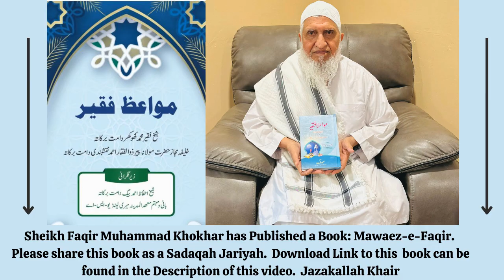(Urdu)- SHAITAAN ki MAKKARIAN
(Eng)-Purification of the soul Jumah Khutbah Islamic center Rahway,  (Urdu)-Sabse Bara Nemat, (Urdu)- Shaitan Ke Chaand Chaalakiya, Tazkia-e-Nafs,(Urdu)- Shaitaan Ke Chaand Maakaria(Urdu)- Hasad Aur Dushman Ke Shar se, Urdu Tamam Zarooriya Ko Poora Kerne Ka Nuskha, Eng How Khatemah Bil Emman Jumah Khutbah Masjid Al Falah(Urdu)- Chand Ik Mujarab Nuskha Ko Bimaari Ke Liya, Urdu, Ik Khas Wazifa (Urdu)- Nikaah Munasib Rishta Ke Liya Ik Nuska,(Eng)- Love Of Allah SWT Jumah Khutbah Mashid Al Falah, (Urdu)- Ik Bohot Keemete Baat Suneleya,(Urdu)- Angoote Pane Ke Adaab
tasawwuf islahibayaan, (Urdu)- Mumin Ke Siffat Ke Ik Bare Baat, (Eng)- Time Management Jummah Khutbah Masjid Nida Ul Islam, (Urdu)- Ik Bohot Keemete Baat Suneleya(Eng)- Topic How To Enter Jannah Worry Free,(Eng)- Love Of Allah SWT Jumah Khtubah Darul-Ehsan(Eng)- How to Manage Your TIme Jummah Khutbah Masjid Al Falah, )(Urdu)- Najaiz Ishq Se Duniya Tabaa Ho Jaate Hai ,islamiclecture,Ik Diyati Ke Muktalif Swaal, seerat,Ramadan Jummah Khutbah Darul  Ihsan Masjid, jummah khutbah, tableegh, zikr, reminder, (Urdu)- Chand Hiqmat Bare Batein,quran, hajj, (Urdu)- Chand Azkar,salat, tafsir,  iman, aamal, happy life, family, lecture, happy marriage,  dawah, youth,  Islamic ,lecture, spirituality, Darood Shareef, roohaniyat, ramadan, hard ship, Jannat, cure for spiritual diseases, infant fi,  Happy Family,sabee lilah, adal, Sheikh Faqir Muhammad Khokhar ,(Urdu)- Chand Cheizein Na Kejayein,Molana Faqir Muhammad Khokhar ,(Urdu)- Har Bemare Ke Liya Hifazaat Ik Saada Nuska, Faqir Khokhar, rights, haqooq, healthy heart, kalab, saleem, Allah, taubah, (Urdu) Sehat Ho To Insan Ka Zindagi Main Mazaa Hai, husband, wife, shaitan, purification, nafs, children, parents, halal, haram, positive, ilm, cure, rights, anxiety, depression, muraqabah, trust, Adab, Masjid,Dawah,Nuskha, Omar,  AbuBakr, Usman,  Uthman, Husain, Hasan, AbdulQadirJilliani, Khasoosiat,Rishta-e-Aulad ke liye Mujarrab, Norina Aylas Ke Liye,Na Maloom La Elaj Bimari Ke Shifaa, Ramadan Rules and Etiquettes,(Eng)- Limits Of Taqwa And Example,(Eng)- Importance Of Etikaaf,(Eng) What is Meditation (Muraqabah),(Eng)-Jummah Khutbah Understand Quran,(Eng) - Taqwa Number 3,(Urdu) Muraqaba,(Eng)- Repentance Tauba,(Eng)- Tauba,(Eng)- Hifz Quran,(Eng)- How To Increase Memory,(Eng)- Company Of Pious People, (Eng)- Be With The Best Kashmir Islamic Center Jummah Khutbah,(Urdu)- Sheikh Abdul Qadir Jilliani Chand Hadayat,(Eng)- Hajj Jummah Khutbah Darul Ihsan,, (Urdu)- Husain R.A,(Eng)- Adaab Etiquettes E Hajj Jummah Khutbah Masjid Al-Falah,(Urdu)- Ye Dua Namaz Ke Baad Keya Karein,(Eng)-Tawakul (Trust In Allah) SWT Masjid Al Islam Jummah Khutbah 7-14 23,(Eng)- Muharaam Jummah Khutbah Kashmir Center,(Eng)- Hazrat Hussain In Karbala Jummah Khutbah Suffern NY,(Eng)- Trust In Allah SWT Jummah Khutbah Masjid Al-Falah,(Urdu)-Biwi Ke Haqooq Kamad Par,(Urdu)- Bachiyon Ka Rishta Ke Wazifa,(Eng)- Love Jannah Masjid Metuchen Academy Jummah Khutbah,(Urdu)- Hazrat Luqman Ka Waqia , (Eng)- Think Before you Speak Jummah Khutbah Masjid Kashimir Islamic Center,(Eng)- Beware Of the Use Of The Tongue Darul-Ihsan Jummah Khutbah,(Urdu)- Al Aleem,(Urdu)-  Al-Mubdi,(Urdu)- Al Wali,(Urdu)- Al Badi,(Urdu)- Al-Muqeet,(Eng)- Proper Use Of The Toungue Academy Piscataway Jummah Khutbah,(Urdu)- Al Muid,(Urdu)- Ya Manioo,(Eng)- Anger Management Jummah Khutbah,(Urdu)- Zalam Ko Badla Marne Se Pehli Milta hai,(Eng)- Prophet Muhammad ﷺ  As a Role Model Jummah Khutbah ISBR Basking Ridge,(Urdu)- Ik Ghuzarish Maa Ke Liya,(Urdu)- Dua Magne Main Chand Aada Farz Hai,(Eng)- Prophet Muhammad ﷺ   The Best Role Model For Mankind Jummah Khutbah,(Urdu)- Deen Hukum Se Ne Pehlta,(Urdu)- ,(Eng)- Status Of The Parents Kashmir Islamic Center Jummah KhutbahBadnazri Ka ,(Urdu)- Hum Apne Zindagi Shukar Ka Kafeeyat Guzarna Cheya HaiIsrat,(Urdu)- Chand Mote Masail,(Eng)- Rights Of the Parents Friday  Khutbah Suffern NY,(Urdu)- Aurat Azaan ,(Urdu)- Tahajjud,(Urdu)- Badnazri Ke Theen Bure Nuksanaat,(Urdu)- Khush Nazri Karne Se Kya In Namaat Milta Hai,(Urdu)- Chand Haqieq Arz Hai,(Urdu)- Ik Mujarab Nuskha Kaam Ke Aasaani Ke LIya,(Urdu)- Chand Cheizein (Urdu)- Dil Chaar Kism Ke Hota Hai,(Urdu)- Hazrat Rabiah Basri Ka Aandaze Naseehat